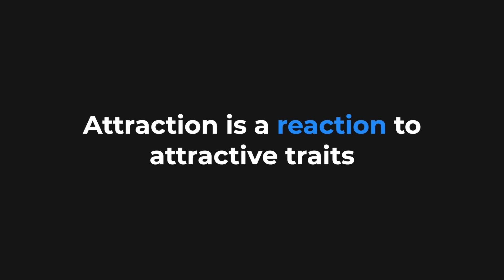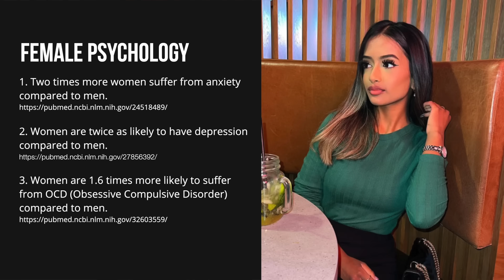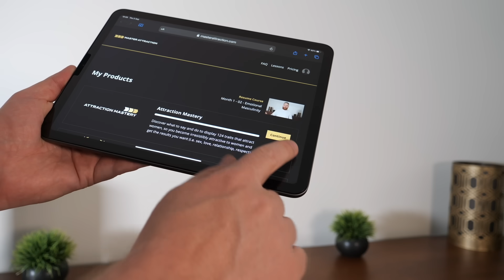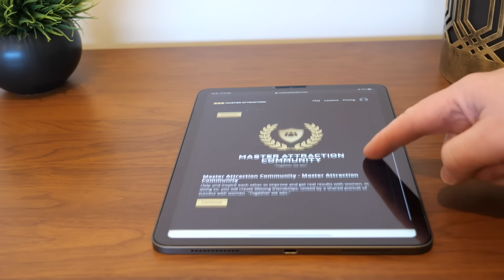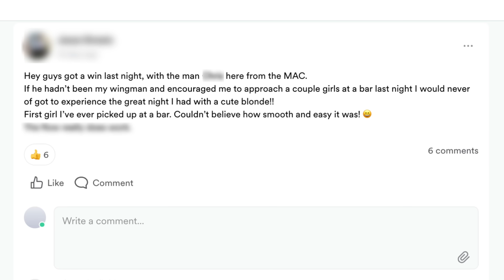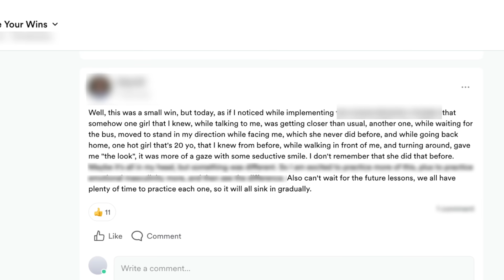Women Want You Sexually When You Do This (Most Men Don't Know)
Discover more than 100 ways to make women feel sexually attracted to you at Master Attraction:

Here are the results you can expect by using the techniques that you'll learn in the first 2 lessons at Master Attraction:

1. For single men: You can attract a woman enough to get a phone number, kiss, sex, or relationship.

2. For friend-zoned men: She suddenly feels sexually and romantically attracted to you and stops looking at you as just a friend.

3. For men in relationships with women: The sexual and romantic spark will immediately begin to come back, which helps prevent a pending breakup (if there is one) and makes your girlfriend/wife appreciate and respect you so much more.

Cheers
Dan Bacon
MasterAttraction.com

P.S. You also get instant access to my private community, the Master Attraction Community, where you can make new friends, find a wingman, ask for advice, give advice to fellow members and never feel alone with this area of your life ever again. If you prefer, you can remain anonymous and only observe what is being posted in the community, but not actually participate. See you there!